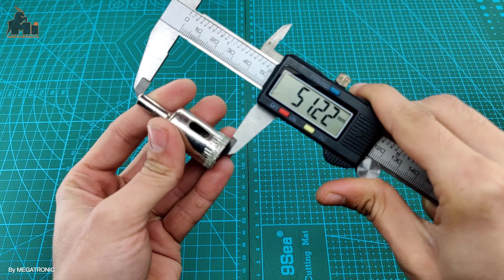20MGHD-D99 | Glass Drilling Bit 20mm hole Opener Diamond Coated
This diamond coated core drill bit removes a complete circle from glass, tiles, marble, granite, ceramic or other.
- Materials and only needs water for lubrication.
- Can be used with a standard electric drill.
- Use lubrication (water), otherwise the diamond core drill will burn.
- Start your hole diagonally, make a round trace and then hold drill straight.
Application: Glass deep-processing

Cutting Hole Diameter: 20mm
Shank Dia (Approx.): 7mm
Total Length : 51mm